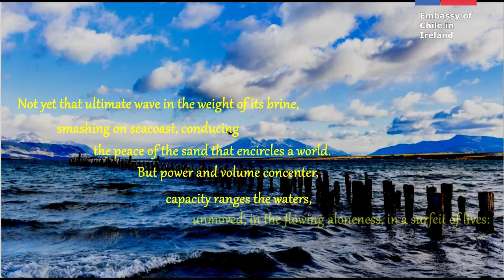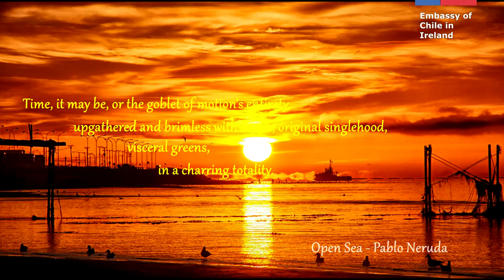Open Sea - Pablo Neruda (50 Years of the Nobel Prize in Literature)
This poem underscores the intimate relation of Pablo Neruda with the sea and the visions inspired by the Chilean 4,000 miles long coastline, deep rooted in our lives and his poetry.